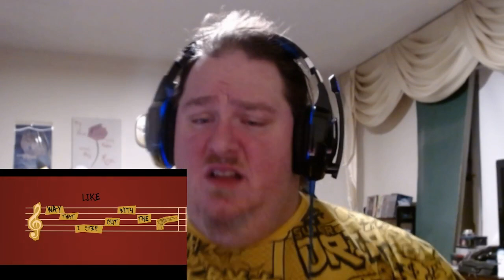AN HOUR!?! - Rustage Catch Up Reaction Pt. 1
Here is Part 1 of the Rustage Catch Up, this was insane... I hope you all enjoy!

Songs:
1:40 - Yuta Rap Ft. HalaCG

9:00 - Gon, Killua, Kurpika, & LeoRio Rap Ft. Breeton Boi, Ham Sandwitch & Aerial Ace

16:15 - Tengen Rap Ft. Aizen Senpai

23:25 - Sasuke, Sasuke, Sasuke Ft. Shwabadi & Connor Quest

30:17 - Spider-Man Ft. Ben Schuller

35:25 - Buggy Rap

40:20 (ha nice) - Spy X Family Ft. OR3O & Mcgwire

46:00 - Guts Rap Ft. Sinewave Fox

51:33 - Pirate King

56:52 - Madara Rap Ft. Shofu & JHBBOSS

1:02:22 - Joker Rap Ft. Frazer

Please leave a LIKE an COMMENT to put me into that algorithm!!

Thanks and Be Safe!  Boomer Out!

PfP & Banner Done By:  @izzygeestudios on twitter!